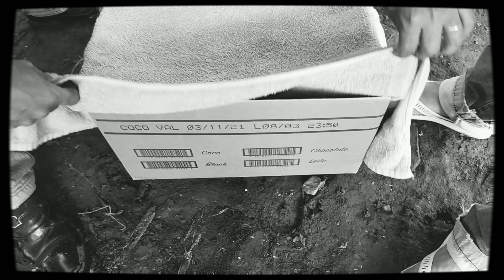✔️lembranças que marcaram os anos 90 😰😲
Olá, sejam bem vindos ao Brasil feliz, esse canal tem o objetivo de trazer conteúdos que trazem lembranças que ficaram marcadas em nossas vidas nos anos 90.
   lembranças que nos tornaram muito mais fortes para enfrentar os dias difíceis que enfrentamos atualmente.
   Lembranças sadias, lembranças que realmente ficaram marcadas como chiclete em nossas mentes, esse video vai te levar a reviver seus anos 90 de uma maneira muito divertida e comovente.